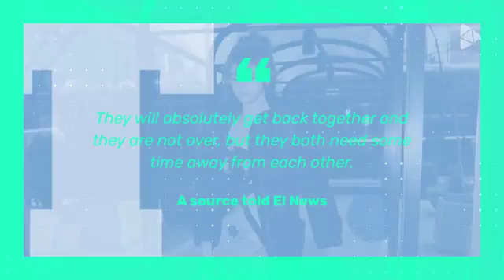Justin Bieber and Selena Gomez are Reportedly on a Break Again